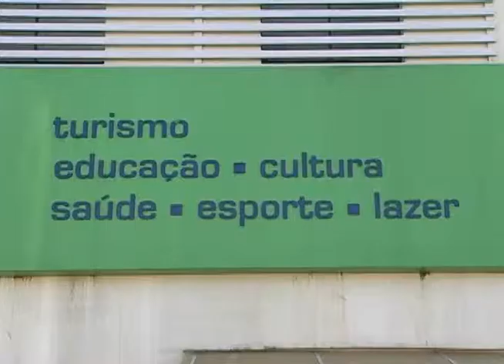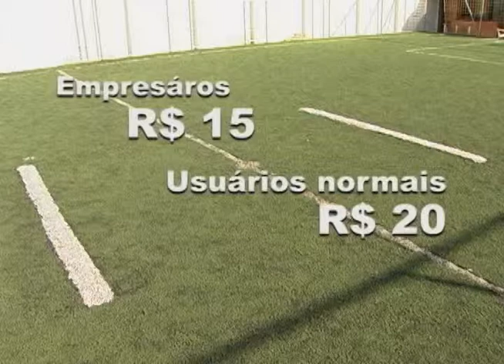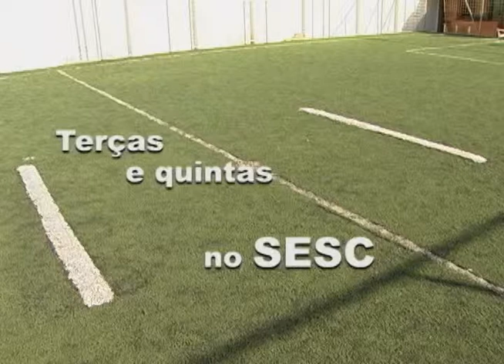Unisc Notícias - 29/06/2012 - Bloco 2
- Giro Unisc;
- Escola de Futebol do Sesc;
- Grupo de Teatro "A Turma do Dionísio";